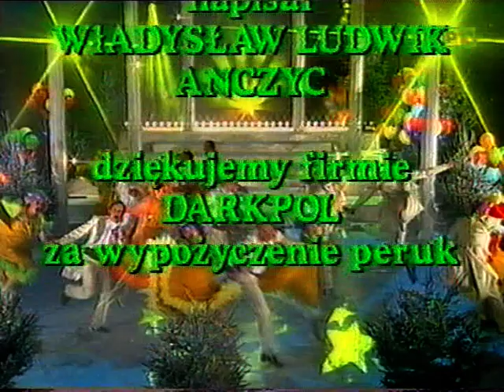1996 12 skok w nowy rok